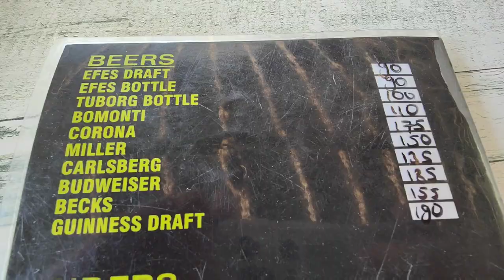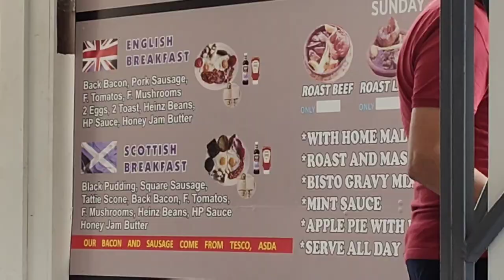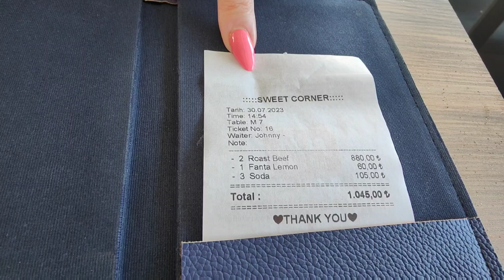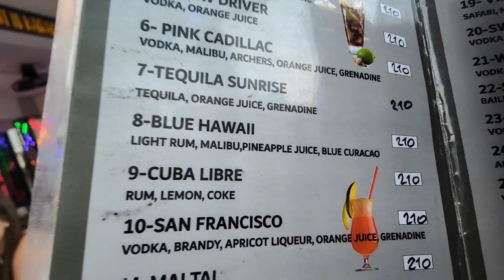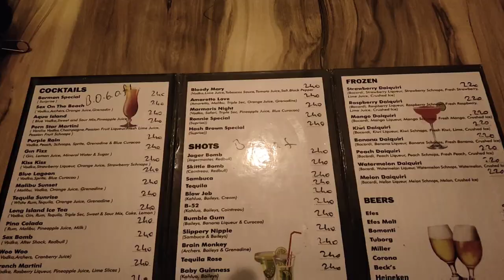Marmaris Turkey Vlog Part 9 | Palm Garden Keskin Review | Sweet Corner | Irish Pub | Batman Bar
8 days into the holiday, we give our thoughts on Club Palm Garden Keskin. Joleen does a little shopping and go to the beach for afternoon refreshments. We go to Sweet corner for our Sunday roast beef and then onto Batman bar for Adams birthday.